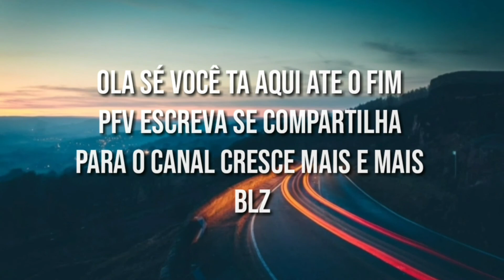RESIDENCIAL VILLAGE LEONARDO DA VINCI BAIRRO MONDOBIM